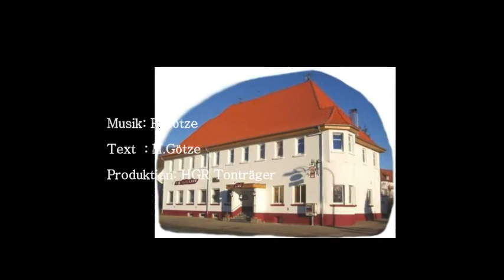Autorin Helga Götze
Gedicht: Frohsinn und Heiterkeit
Erschienen im Autoren TV der
Frankfurter Bibliothek